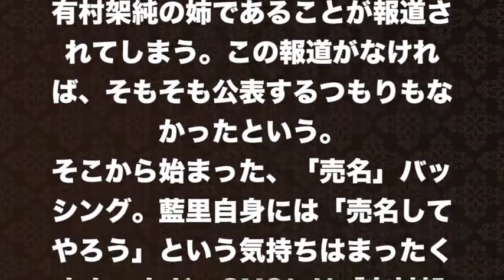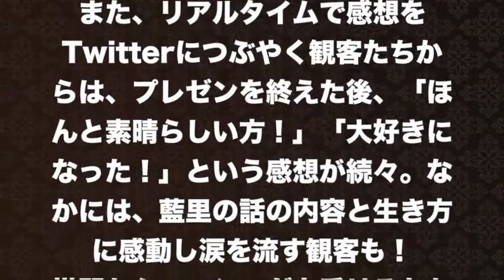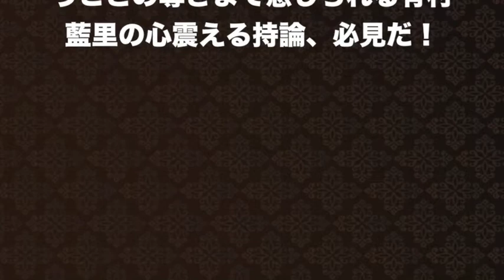【有村藍里】”有村架純の姉”が今の私の職業です！